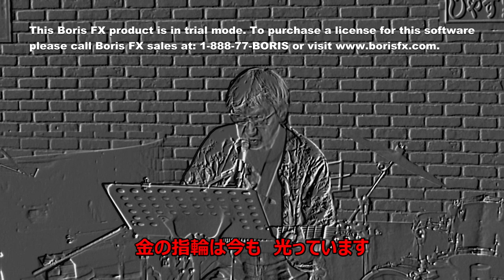青春フォーク メドレー１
昭和の時代を感じる”青春フォーク”メドレー
松山千春、小椋佳、因幡晃の代表曲をメドレーで弾き語り演奏
季節の中で　、さらば青春、わかってください